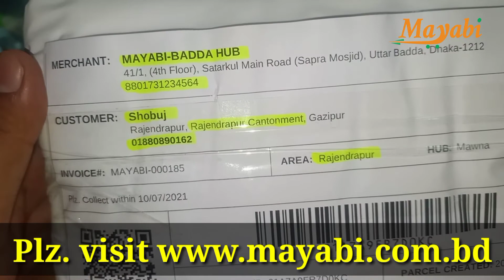Infinix Hot 10-4/128 Packing for Shipping